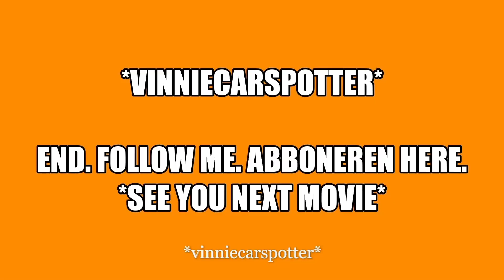Sportcars & Tuner Cars Leaving From *Créme De La Car 2019*